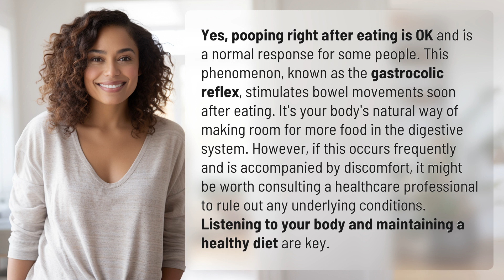Is pooping right after eating OK?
The Truth About Pooping Right After Eating 👉 Pooping After Eating 👉 Discover the truth behind the phenomenon of pooping right after eating and learn why it's actually normal. Find out about the gastrocolic reflex and how it stimulates bowel movements. Hear expert advice on when to consult a healthcare professional if this occurs frequently and causes discomfort. Take care of your body by listening to its signals and maintaining a healthy diet.

Laura S. Harris (2024, February 12.) Is pooping right after eating OK?
    🌐 AskAbout.video